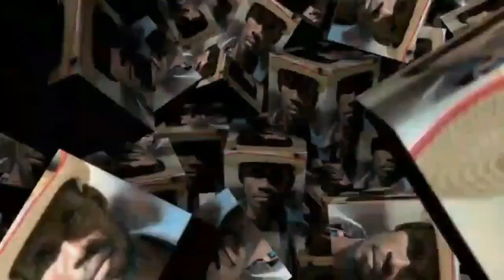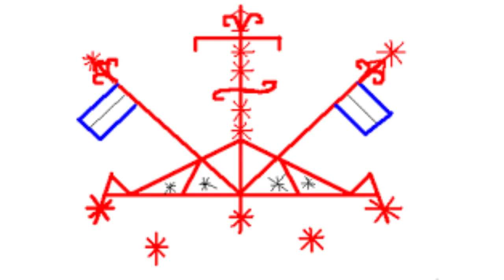CHANEL FIDEL PHARISIEN KOZE VODOU PEYE E NOU DOUBLE REGLEMAN SENJAK LA AK OGOU FERAY POU 2022